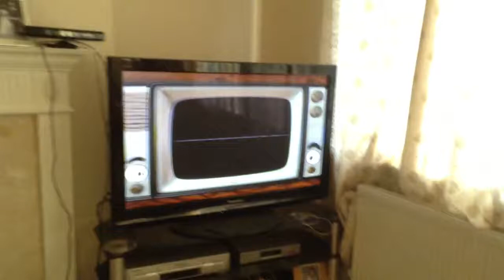Kinect party with my little bro #1